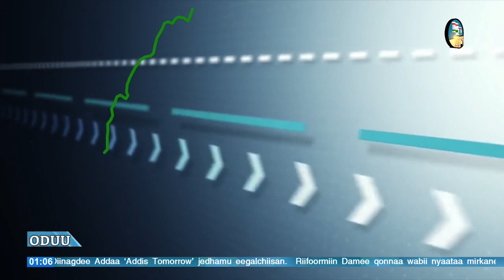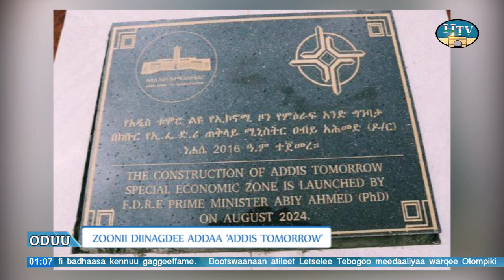Oduu Afaan Oromoo TV Hararii Guyyaa... 08/12/2016